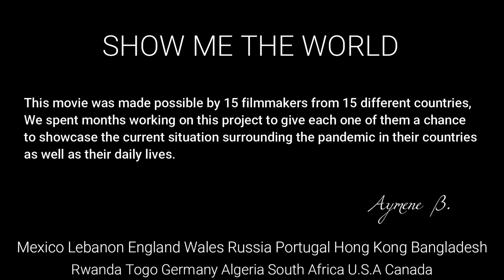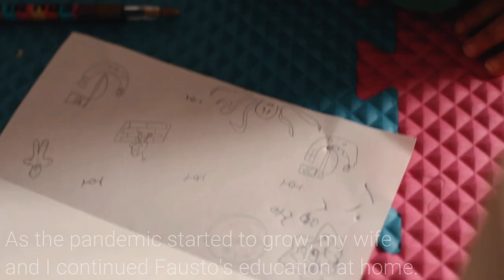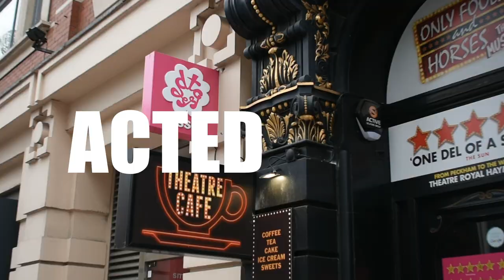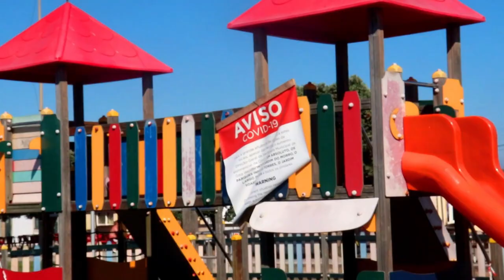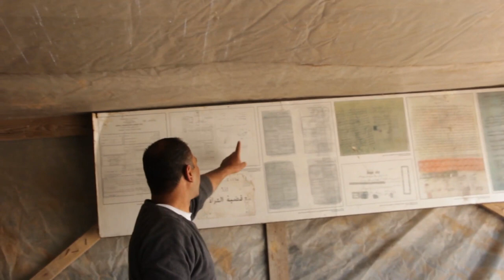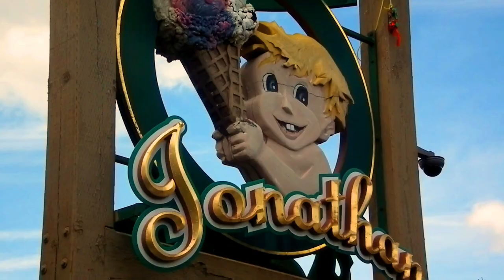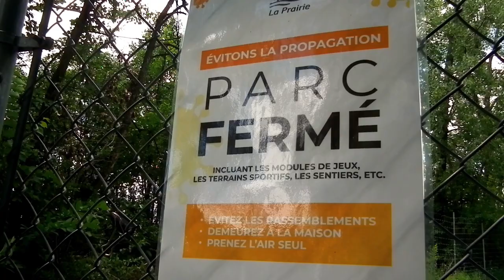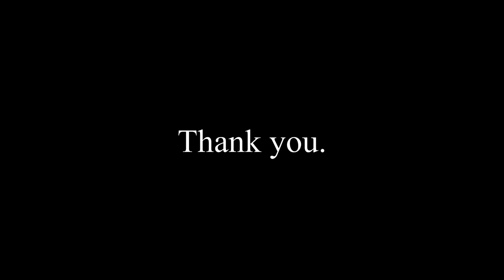Show Me The World | The International Film to Unite Us All | COVID-19 Documentary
“Show Me The World”
Directed by Aymene Bensetiti with the precious help of Co-Director Karim Sbai Idrissi

An enormous thank you to the participants!:
Mexico segment:
Fausto Lazalde Correa, Amelia Correa Garcai Ramos and Luis Lazalde
Direction, Camera, Sound and Music by: Luis Lazalde
Voiceover from Micheal Ryan: Executive Director for the Health Emergency Program of WHO

Byblos segment:
Directed by Vanessa Abdel Aal
Starring Pamela El Hachem, Julio Zgheib and Josephine About
Editing and Sound Design by Vanessa Abdel Aal
Special Thanks to Rayanne Chammas and Sylvana Zaybak
Produced by Seventy Eight Productions

England Segment:
Directed by Kevin Pako
Camera and Sound Design by Daniel Apea

The Forgotten Part 1 segment:
Directed and Produced by Dotnotion Productions
Camera and Sound Design by Unicef

Russia Segment:
Directed by Lika Kylaeva
With the help of Olga Chernova and Alexander Malakhov

Portugal Segment:
Directed and Produced by Diogo Teixeira

Togo Segment:
Direction, Camera and Sound Design by Claude Smith Kalao
Special thanks to his friends

Algeria Segment
Direction and Script by Aida Nasri
Camera and Sound Design by Reda Mohamed Nasri
Special Thanks to Hiba Ladaci

South Africa Segment
Direction, Camera and Sound Design by Nkosiyabo Dlikilili
Produced by Dlikilili Films

Rwanda Segment
Direction, Camera and Sound Design by Kayiranga
Starring Manzy Thierry

The Forgotten Part 2
Direction, Production, Sound Design and Editing by Chris Smiley of The Peace Report

U.S.A Segment
Direction, Camera and Sound Design by David Boyer

Bangladesh Segment
Direction, Camera and Sound Design by Meheruba Nisha
Starring her husband and lovely daughter

Germany Segment
Direction, Camera and Sound Design by Lucie De Jong

Canada Segment
Direction, Camera, Sound Design, Editing by Aymene Bensetiti and Karim Sbai Idrissi
Special Thanks to Karima Nasri and Zouhir Bensetiti

End Segment
Special Thanks to the following individuals :
Adam Elmouna
Mona Lammari
Audrey-Ann Albert
Miruna Cristea
Lucas Alix Vasseur
Laurent Perreault
Eloise Cyr-Bousquet
Adam Mouncef
Fabian Saldana
Guillaume Cyr
Kevan Fontaine
Simon Régimbald
Keith Lo
Alexandru Ciufudean
Laurence Davies
Léa Dumais
Nizar Chafik
Maxence St-Gelais Ouellet

Pexels Stock footage credits:
-Suraphat Nuea-on
-Porapak Apichodilok
-Daria
-Sannikova
-Charles Wundengba
-Anna Shvets
-Pixabay
-Shelagh Murphy
-Lisa Fotios
-Branimir
-Padrinan
-ArmyAmber
-D_Van_Rensburg
-Leroy Skalstad
-Srohilla69
-Billycm
-Fleglsebastian7
-Ibrahim62
-Arvind Shakya
-Sonamabcd
-Jimmydanielrd
-Onyotomo
-Stephaniemonot
-Nick115
-Ahmed Jamii
-Taryn Elliott
-Sean Johnston
-Uriah Kabemba
-Magda Ehlers
-Noel Mcshane
-Kelly Lacy

Videezy Stock Footage
a target="_blank" href=" videos by Videezy